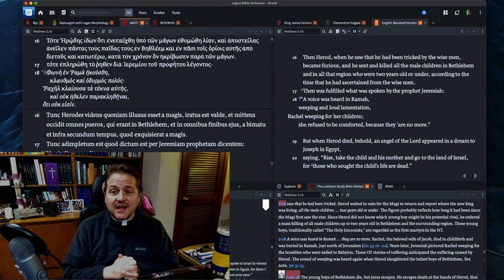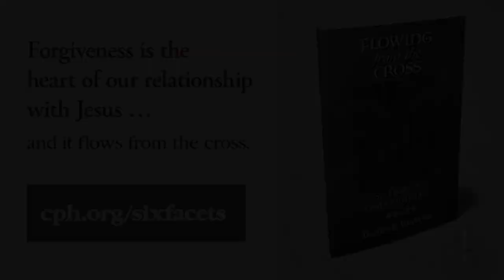0105 The 12th Day of Christmas and the Holy Innocents - A Higher Things® Video Short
Holy Innocents Day! This day reminds us that in Christ there is persecution and suffering. Because of Christ you are and will be hated by the world. But in Christ there is salvation, won for you on the cross by His sacrifice.